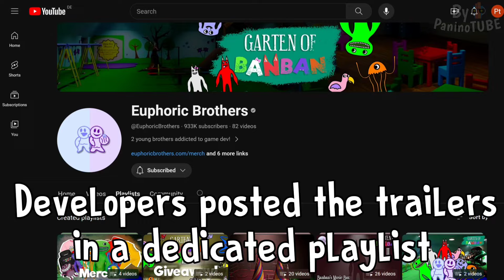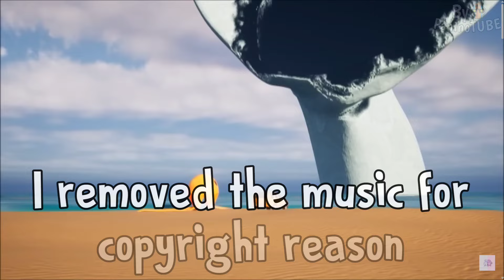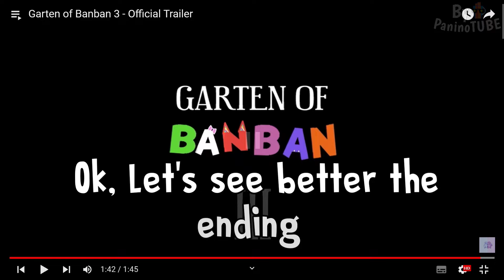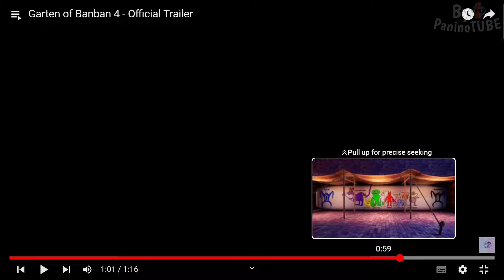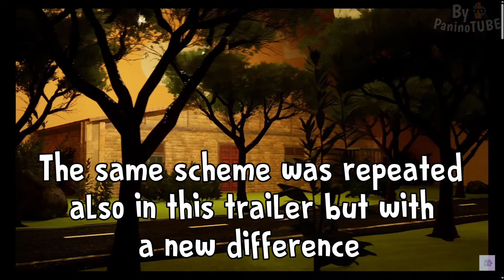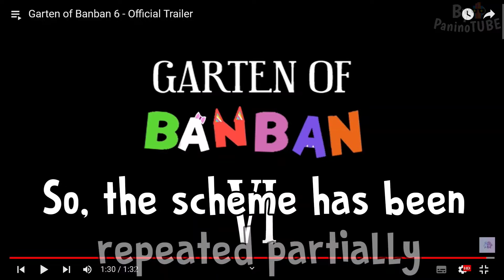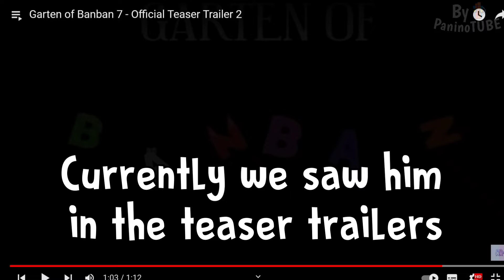GARTEN OF BANBAN 7 - DISCOVERING NEW BIG INFORMATION of the NEW OFFICIAL TRAILER 😃